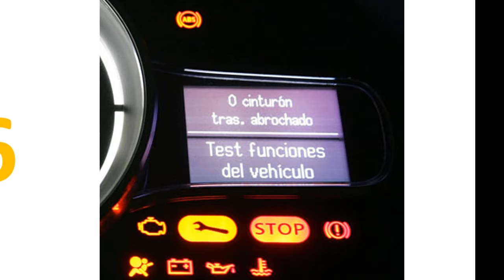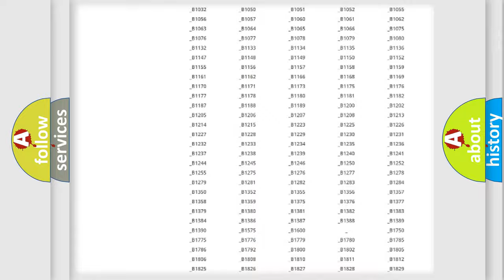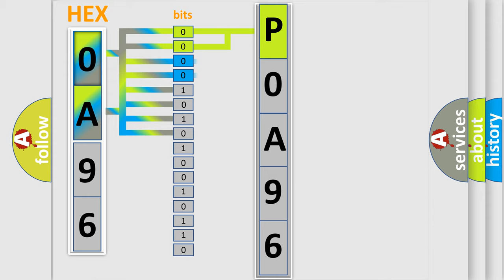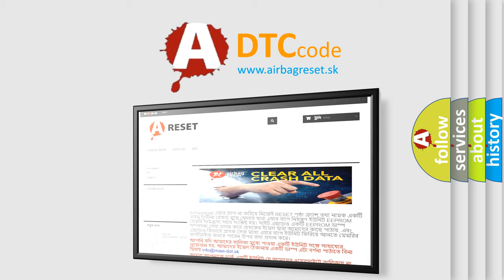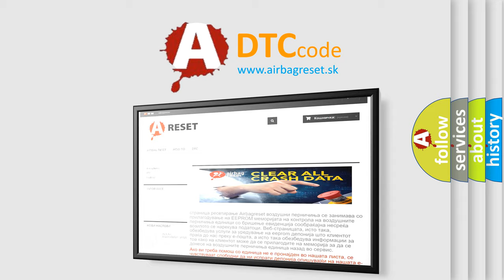DTC Mercury P0A96 Short Explanation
Contents:
0:21 Basic DTC analysis according to OBD2 protocol standard.
1:48 Insight into programming
2:58 A diagnostically understandable description of the Diagnostic Trouble Code
3:05 Basic error definition

Make:
Mercury
Code:
P0A96
Definition:
Lost Communication With DC to DC Converter Control Module A on Bus B
Description: